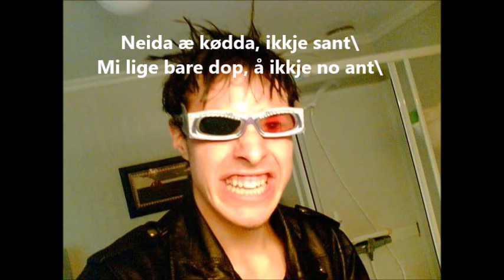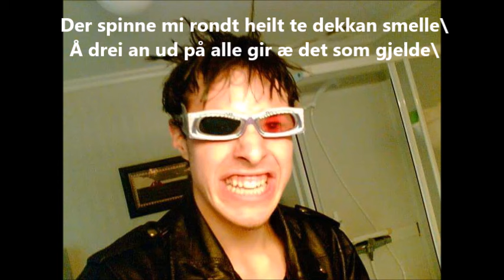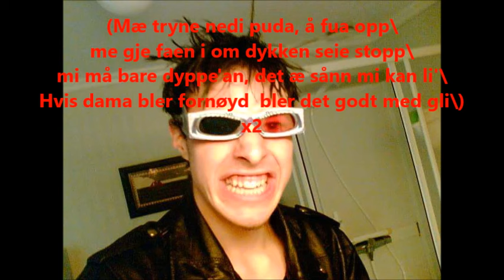Meloslave - Venneslaparodi pt2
Denne Låta er produsert etter ønske fra en venndøl som hørte eneren.

Takk til Han, og damene som var med på å realisere denne låta